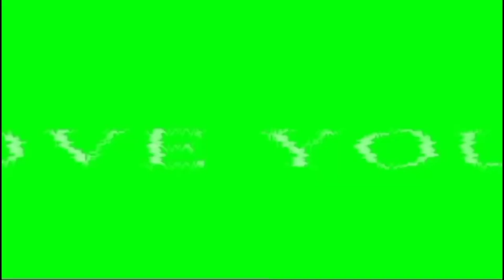200%weightloss recipe baingan bhurta increase taste buds in weight loss